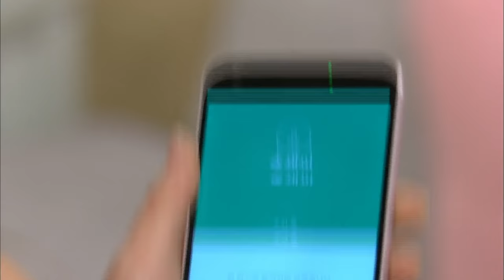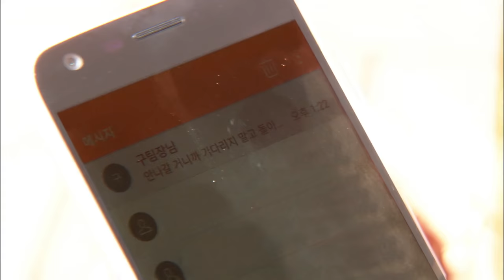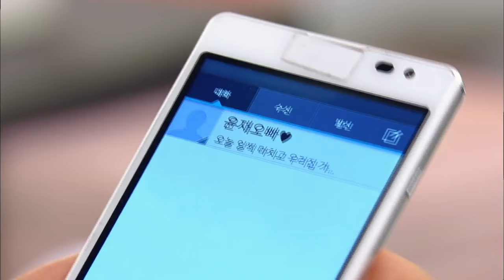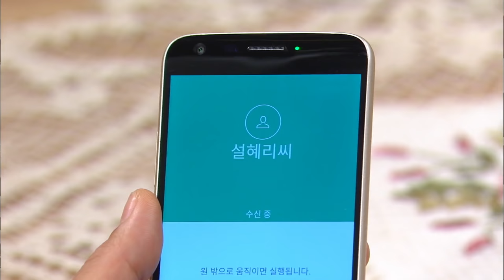The Unusual Family | 별난 가족 EP.39 [SUB : ENG,CHN / 2016.07.04]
Ep.39: Dongtak is furious at Yunjae that he gave Hyeri false hope. Dani learns from Dosun the real reason Yunjae was appointed to Taiwan. Hyeri, in the meantime, begs Yunjae to meet with her one last time.
董卓得知润载故意说了动摇惠利的话，十分气愤。 道淳告诉丹妮，润载被派去台湾的理由。 而惠利哀求润载最后见一次面……